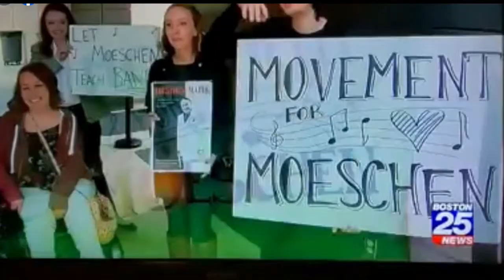June 7, 2019 Keith Lockhart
In 2019, I had the pleasure of meeting the conductor of The Boston Pops, Mr. Keith Lockhart. He gave me a little pep talk and is a really nice guy and incredible musician. Although I lost my fight to teach band, I still give instrument lessons and teach electronic music as well as American music culture, history of rock-n-roll and critical listening. This is the Boston news story from that night.